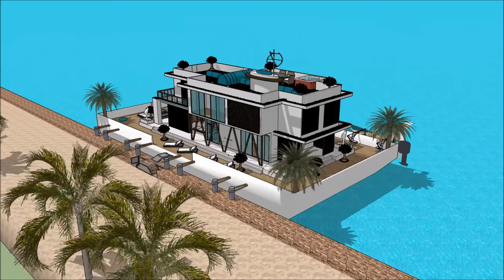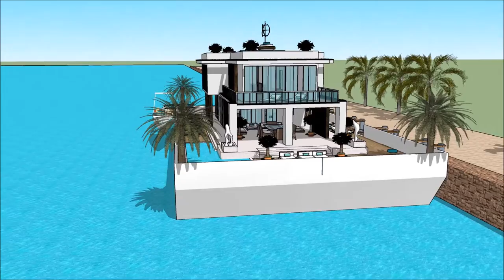Casa flotante lago todos los santos la casa flotante casa barco kerala mansion de lujo tour diseño m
The floating house villa houseboatzania launching an innovative high-end luxury yacht floating house villa mansion home design potentially as a display of exhibition of the Casa flotante lago todos los santos la casa flotante casa barco kerala mansion de lujo tour diseño m.

The collection of the Floating house villa houseboatzania concept Casa flotante lago todos los santos la casa flotante casa barco kerala mansion de lujo tour diseño m consists of high luxury and architectural art pieces in minimalism combined with living on the waterfront of the harbour.

The floating house villa mansion yacht design has the basis to sustain living with high standards and contemporary structural Casa flotante lago todos los santos la casa flotante casa barco kerala mansion de lujo tour diseño m with numerous of prospects for excessive living and celebrating the desire of life worldwide: